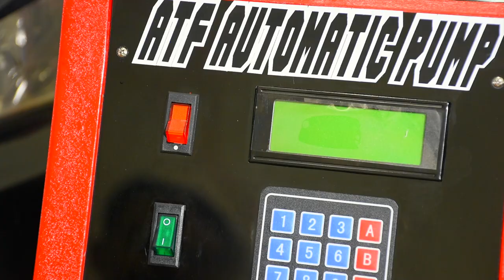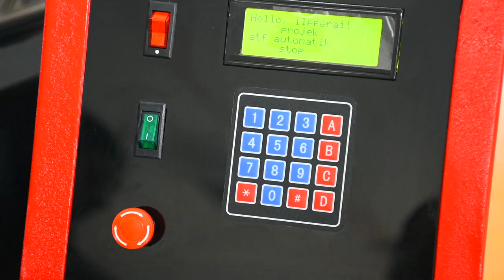PROJECT INOVASI ILP PERAI 2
I COMPEX